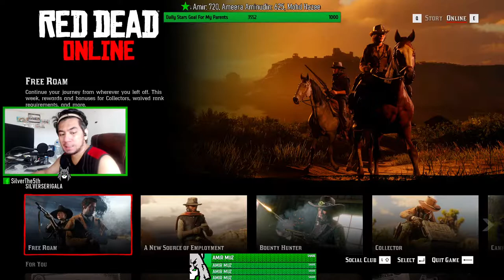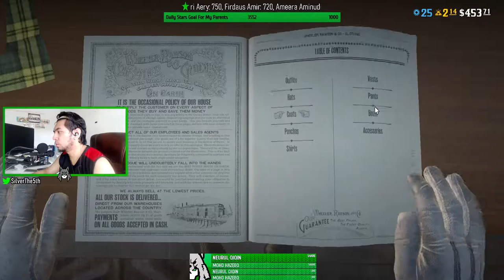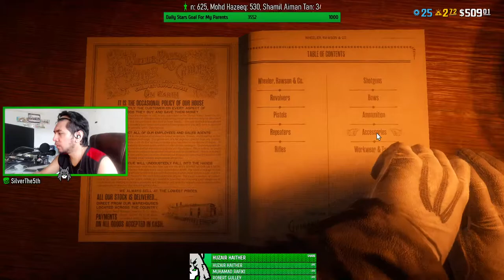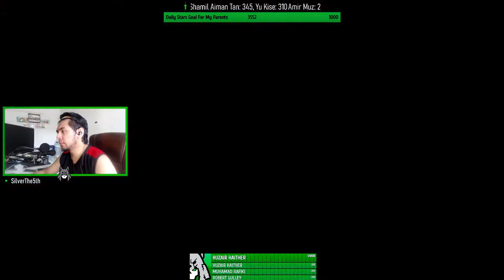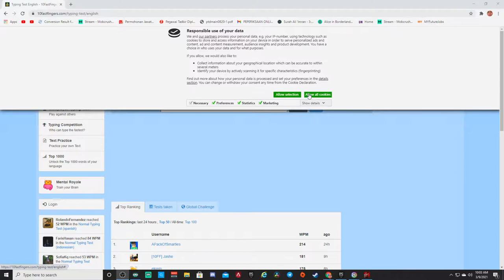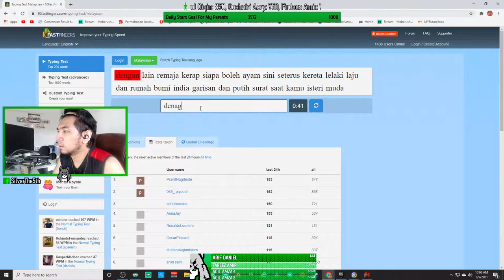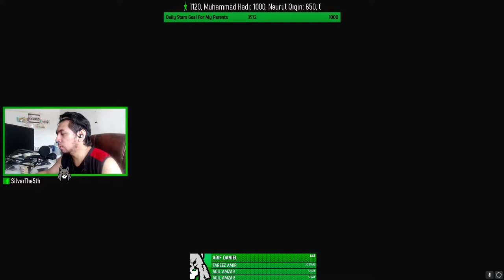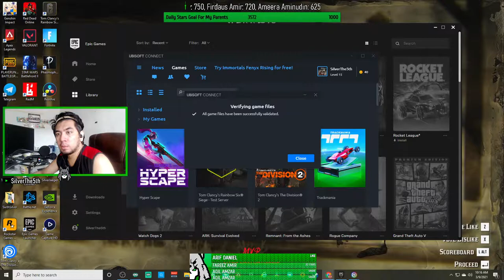(MALAY/ENGLISH) PERMULAAN AGENT BARU! (HARAP X CRASH LG)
THANK YOU FOR THE STARS, FOLLOW, LIKES, and SHARE!
Amir Muz - 2K20 Stars
Mohd Hazeeq - 530 Stars
Neurul Qiqin - 426 Stars
Shamil Aiman - 345 Star
Yu Kise - 300